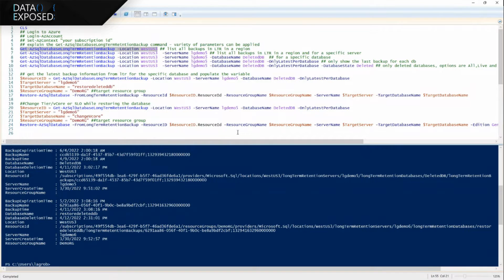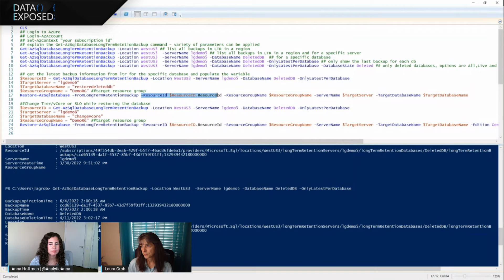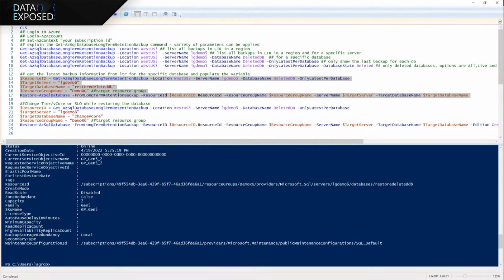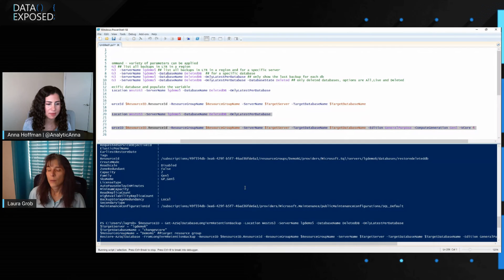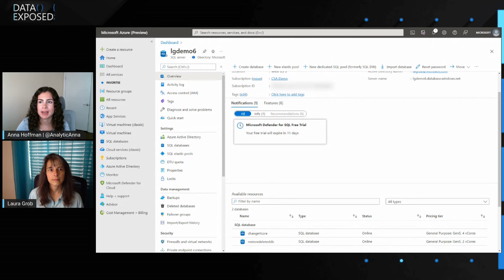SQL Insider Series: Restoring a backup from LTR in Azure SQL DB | Data Exposed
In this episode of Data Exposed: SQL Insider Series, Laura Grob and Anna Hoffman will take a look at how you can restore an Azure SQL DB database from the long-term retention (LTR) backups when the logical server and online database have been deleted.

0:00 Introduction
1:25 Customer scenario
3:35 Demo
10:10 Getting Started